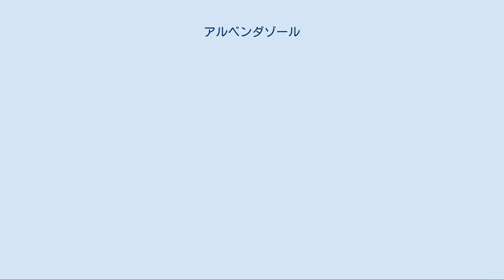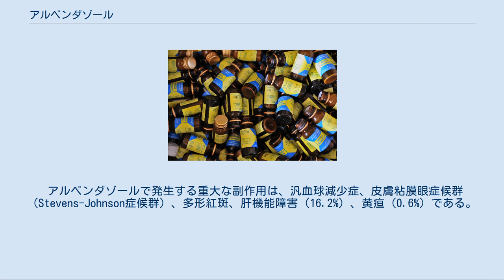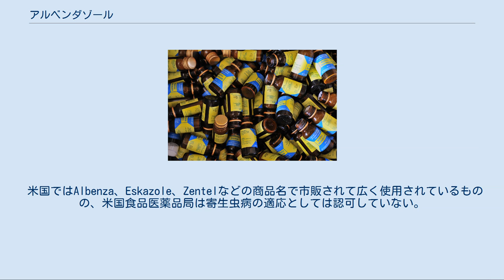アルベンダゾール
アルベンダゾール（Albendazole）は、様々な寄生虫感染症を治療可能な医薬品である。
商品名エスカゾール。
日本で包虫症の治療薬として承認されているほか、海外ではジアルジア症、鞭虫症、フィラリア、神経嚢虫症、蟯虫症、回虫症等の治療に用いられる。
 ベンゾイミダゾール系の広スペクトル駆虫薬に分類される。
経口薬である。
 多く見られる副作用は嘔気、腹痛、頭痛である。
重篤な副作用としては、骨髄抑制が起こり得、その場合は服薬を中止する必要がある。
肝機能障害があり副作用リスクが大きかった患者で肝炎の発生が報告された。
胎児に対しては、米国胎児危険度分類はC、豪州の分類はDであり、妊婦が服用すると有害事象が発生し得ることを意味する。
 アルベンダゾールは1975年に開発された。
 日本で認められている効能・効果は、包虫症のみである。
 海外では、下記の寄生虫症の第一選択薬である。
 アフリカで配布されたアルベンダゾールの空き瓶 アフリカでは、象皮症の伝播防止の努力の一環としてアルベンダゾールが使用されている。
サブサハラアフリカではアルベンダゾールはイベルメクチンと併用され、世界のその他の地域ではジエチルカルバマジンと併用される。
 抗原虫薬として、ジアルジア症や微胞子虫症の治療に応用される。
 ベンゾイミダゾール系薬物に過敏症のある患者には禁忌である。
 豪州では、アルベンダゾールはクラスDに分類されている。
薬物動態学的に見ると、痕跡量が精液中に出現する。
アルベンダゾールの催奇形性を考慮すると、男性は性交時に適切な避妊をすべきである。
女性は妊娠中に服用すべきでなく、服用後1ヶ月は妊娠を避けるべきである。
 アルベンダゾールで発生する重大な副作用は、汎血球減少症、皮膚粘膜眼症候群（Stevens-Johnson症候群）、多形紅斑、肝機能障害（16.2%）、黄疸（0.6%）である。
 アルベンダゾールは、腹痛、眩暈、頭痛、発熱、嘔気、嘔吐、一時的脱毛を引き起こす可能性がある。
 稀な副作用として、持続的な咽喉頭痛、激しい頭痛、痙攣、視覚障害、目や皮膚の黄変、着色尿、胃痛、痣易生成、精神状態/気分の変調、強い肩凝り、尿量変化が知られている。
肝酵素上昇は一般的な副作用であるが、稀に急性肝不全が発生すると報告されている。
アレルギー反応も起こり得る。
 その他にも、稀に骨髄抑制、無顆粒球症、再生不良性貧血を引き起こすことが報告されている。
この副作用は、エキノコックス嚢胞を含む肝疾患を有する患者で発症リスクが高いようである。
 抗てんかん薬のカルバマゼピン、フェニトイン、フェノバルビタールはアルベンダゾールの血中濃度を低下させ半減期を短縮させる。
 制酸薬のシメチジンは血中アルベンダゾール濃度を上昇させ、半減期を延長させる。
これはアルベンダゾールの効果を増強するので、重症感染症に使用する際には有用であると思われる。
 食事（脂肪食）と共に服用すると、血漿中濃度が空腹時服用の4.5倍に高まることが報告されているので、食事と共に服用することが望ましい。
 駆虫薬としては、アルベンダゾールはチューブリンのコルヒチン感受性部位に結合して微小管の重合や会合を阻害して、虫体の消化管細胞を変性させる。
細胞質微小管を損失すると、感性寄生虫の幼虫や成虫でグルコースの取り込みができなくなり、グリコーゲンの貯蔵を枯渇させる。
変性は、細胞内の小胞体や胚層のミトコンドリアで発生し、続いてリソソームが放出されて細胞が崩壊する。
 アルベンダゾール S-オキシド（リコベンダゾール）の構造式 アルベンダゾールは肝臓のアルベンダゾールモノオキシゲナーゼで酸化されてアルベンダゾールスルホキシド（別名：リコベンダゾール、INN：アルベンダゾールオキシド）になる。
アルベンダゾール分子のほか、このオキシドにも駆虫活性がある:1。
 世界中の多くの地域では、1回服用量当りの価格は0.01から0.06米ドルであるが、米国内では2014年時点で1回服用量当り約50米ドルである。
日本では1回服用量の薬価は2016年4月時点で399.1円である。
 ローリー (ノースカロライナ州)では、先発品の価格はおよそ800米ドルであり、後発品でも540米ドルである。
先発品の権利を購入したAmedra社は価格を吊り上げ、患者の権利擁護団体と米国民主党の政治家...